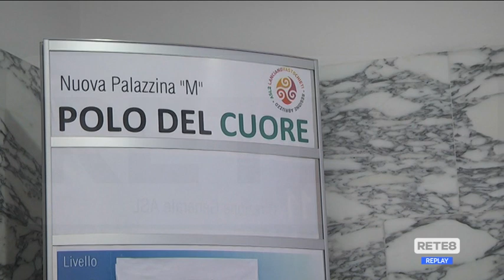Chieti - Cardiochirurgia, Benedetto si presenta